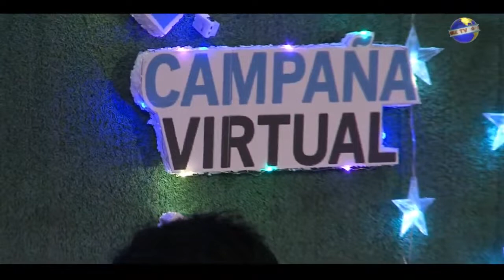ESTEFANI LINARES | YESHUA | COVER | CARACAS | CAMPAÑA VIRTUAL | LUZ TV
Patricia de Sanchez, llegó desde Caracas a los estudios de LuzTv Internacional, interpretando la canción de @officialnewwine

Predica,
Hno Puertas.

Diseño:
Carlos Gonzalez.
Alex Morales.
Pedro Salazar.
Yulianni Cedeño.
Junior Silva.
Gabriel Rodriguez.
Khalil
Naika

Generador de Caracteres:
Adrian Quiñonez.
Eddy Zambrano.

Sonido:
Javier Medinas.
Efran Garcias.

Cámara:
Génesis Reyes.
Yefferson Montilla.
José Daniel Garaban.

Jefe de Piso:
Juan Marquez.
Génesis Reyes.

Iluminación y Fotografia:
Samuel Banks.
José Banks.

Productor Ejectivo:
Jaime Banks Puertas
Emilio Perez.

Productor General:
Samuel Banks.

Productor Designado:
Juan Marquez.

Casting:
Elvis Ocando.

Asistente de Casting:
Elier Ocanto.

Logistica:
José Guevara.
Carmes de Guevara.
Yibeli Guevara.